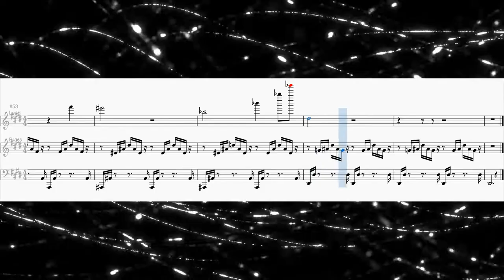ICAROS Prelude for Synthesizer (Integra-7, Strymon BigSky).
Another piece based on a 12-tone row (g#, e, d, c, a, c#, f#, b, a#, g, d#, f). The 12-tone row can be found in the highest notes of the arpeggios.The Strymon BigSky reverb pedal adds a dreamy quality to the music that would be impossible to create with only the integra-7 synthesizer. The title of the piece was invented by Milan Van Assche.

Process: bottom two staves were generated with supercollider (the composition was a manual process, but the unrolling of chords into arpeggios was automated), saved in supercollider as a midi file with the SimpleMIDIFile class from the wslib quark, then imported in musescore. Finally the melody line was added directly in musescore.